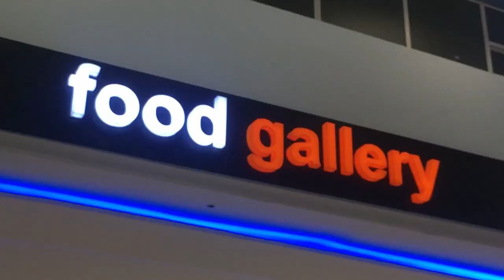goodbye 2018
some clips taken from my favorite month of the year. happy 2019, loves! (p.s. didn't know how to end the vid bc i run out of clips)

love,
karla

please watch in 1080p HD for better quality